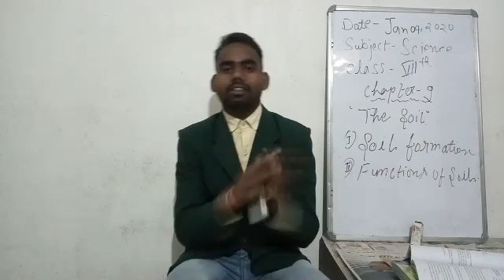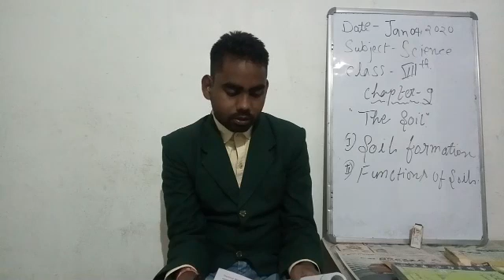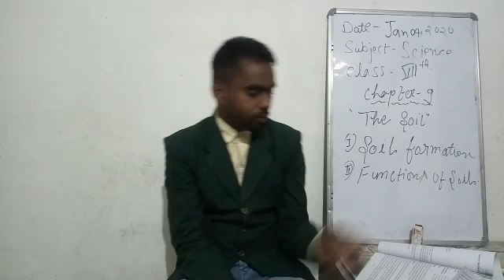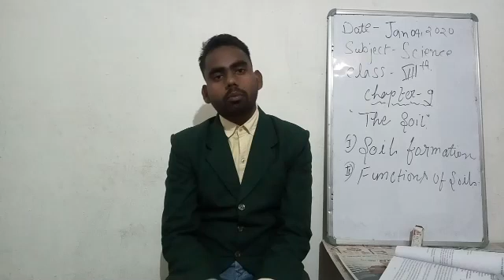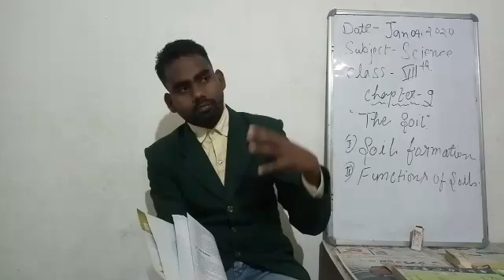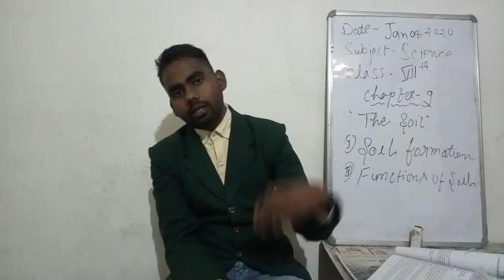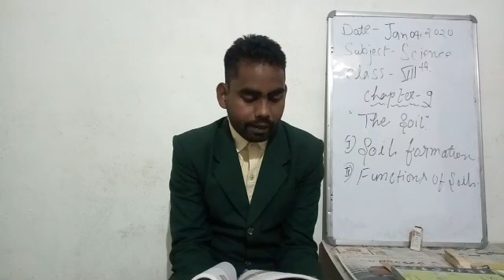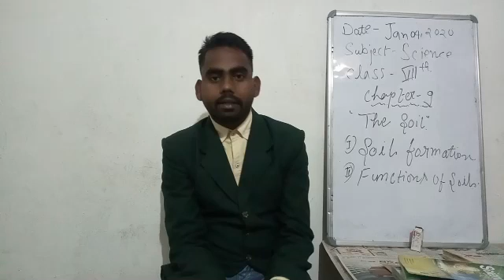04.01.2021 | Science | class-VII